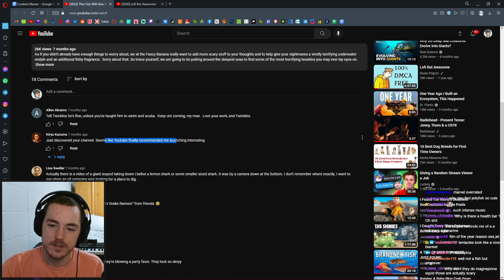Fish Biologist Reacts to "This Fish Will Give You Nightmares"